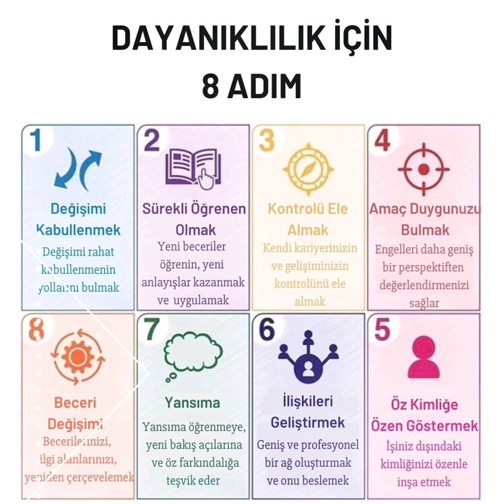İş Hayatında Dayanıklılık